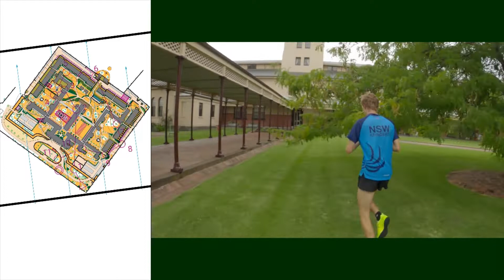Roast My Orienteering Ep #2 - Kew Asylum Sprint Intervals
This video we follow Ewan around a tricky sprint in Melbourne. Sorry about the gps being funky (the undercover areas messed with the gps) :(